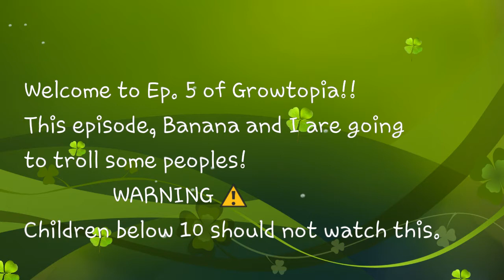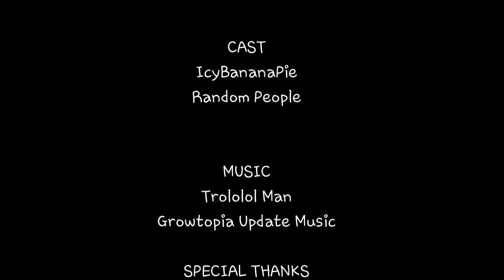Growtopia: "Trolling People” [5]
This episode trolling!!!